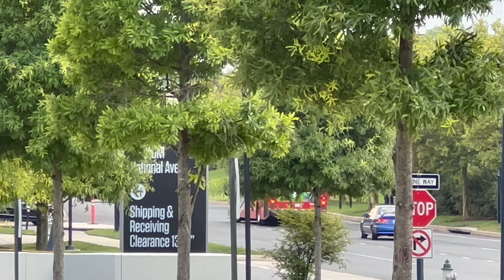WMATA Metrobus Compilation at National Harbor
Here is a Metrobus Compilation on the NH1 and NH2 at National Harbor during various days. Featured are the following:
-2008 New Flyer DE40LFA 6392
-2009 New Flyer DE40LFA 6421, 6500, 6501, 6503
-2010 New Flyer DE40LFA 6514, 6569, 6573, 6603
-2012 New Flyer XDE40 7180, 7181, 7183, 7190
-2014 NABI 42 BRT HEV 8092
-2020 New Flyer XD40 4490
-2021 New Flyer XD40 4513

Taken 7/25/2023, 7/27/2023, 8/3/2023 & 8/14/2023